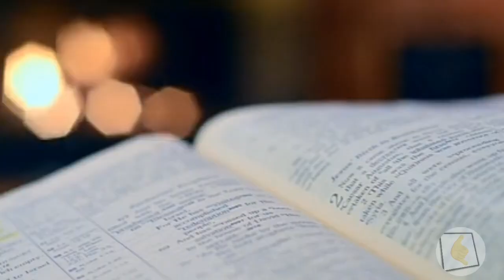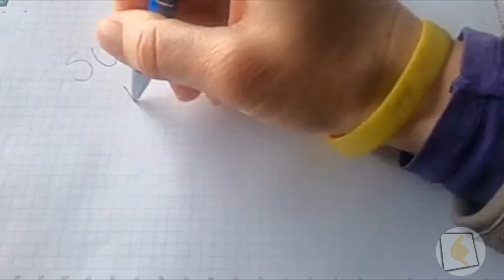மீண்டும்😲 TNPSC GROUP 1,2,2A,4 Exam😉 coming soon😎....tnpsc iigroup4 google tamil #2020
HELLO GUYS😚😙😘
This video about
TNPSC Group 1,2A,2 and 4,VAO,TYPIST. AND new update.

*clipping video credits to pixel website*

I hope you guys enjoy this video and put some like or dislike.
it will give me a support

 and

t😘hank you for watching this video

AND

                                                          ❣❣ bgm sound❣❣

                                                      *😁😚social  media😚☺*